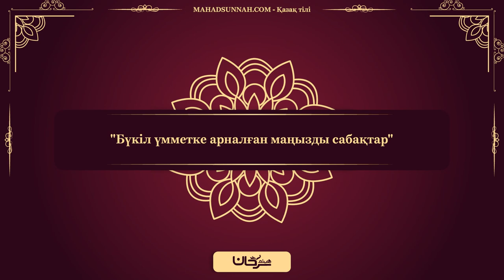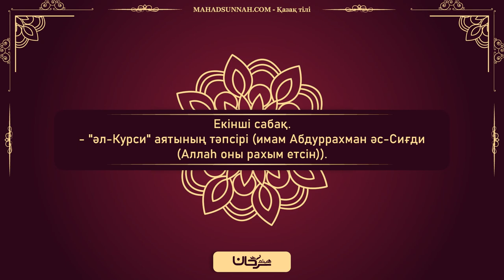"Бүкіл үмметке арналған маңызды сабақтар" Екінші сабақ.- "әл-Курси" аятының тәпсірі